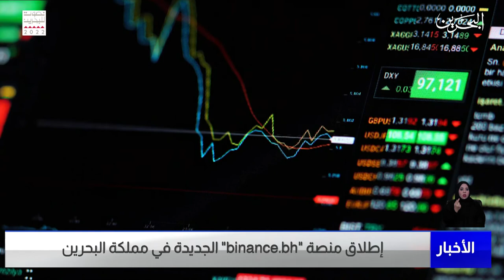البحرين مركز الأخبار : إطلاق منصة binance.bh الجديدة في مملكة البحرين 28-10-2022